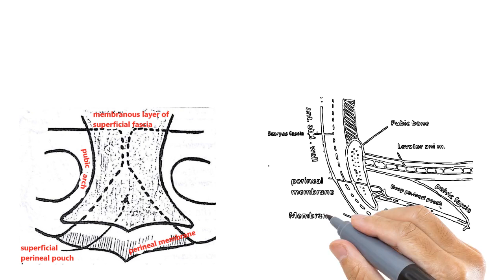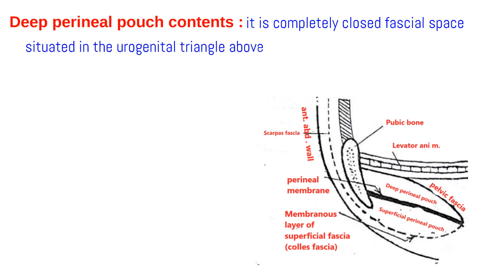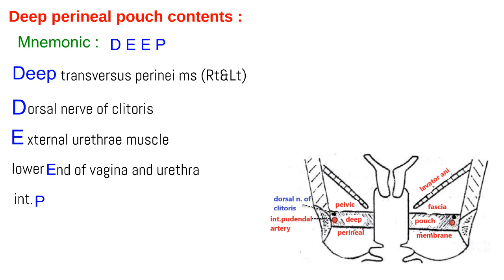superficial perineal pouch and deep perineal pouch mnemonic made easy usmle